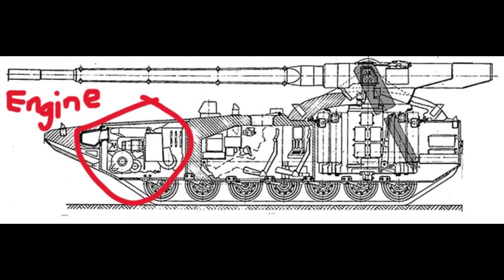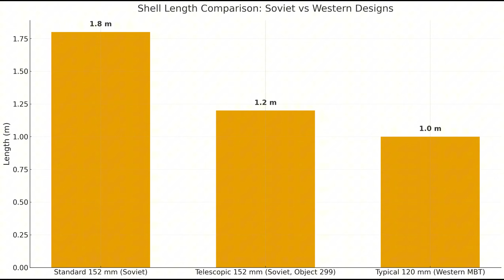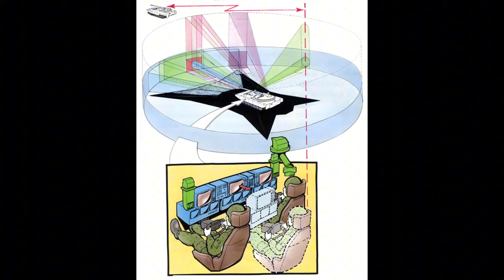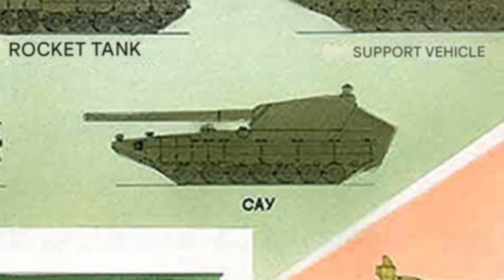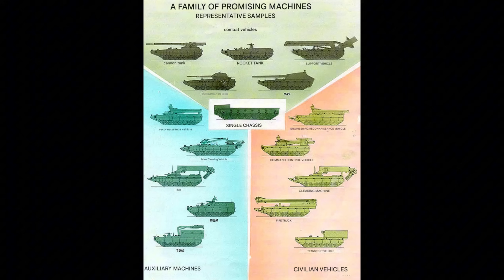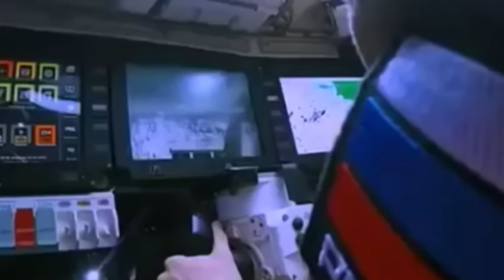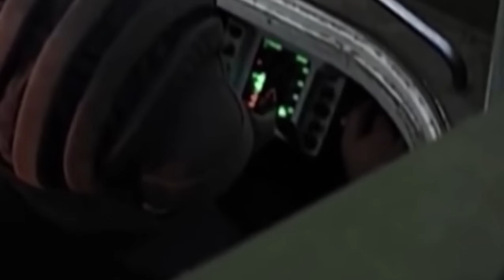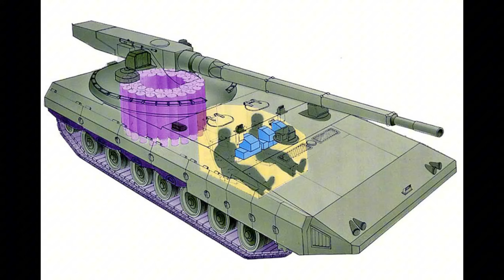Tanks No One Talks About: Soviet Object 299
Sup guys

In this video, we will look at the forgotten Soviet "super tank" Object 299 — a wild late-Cold War prototype with a 152 mm gun, an unmanned turret, and an armored crew capsule, ideas which were decades ahead of its time.

Designed in the late '80s, this experimental tank never made it past the prototype stage, but it laid the groundwork for what would later become Russia’s T-14 Armata.

We will talk about what made it special, how it worked, and why it never rolled off the assembly line.

Sources

Top War - Object 299. A tank of extreme parameters and a family of vehicles

War Thunder Forum - Object 299 or Soviet equivalent of AGS

Papertanks - Объект 299

Wikipedia - Tank of the ultimate parameters

Top War - The predecessors of the tank "Armata"

btvtinfo - Object 299

00:00 - Introduction
00:54 - “A Tank of Extreme Parameters”
02:35 - What made this tank special?
02:46 - Armor
04:36 - Firepower
06:47 - Mobility
08:32 - Electronics and Automation
09:58 - The Object 299 Prototype and Testing
15:25 - Cancellation
18:10 - Who cares?
19:28 - Outro